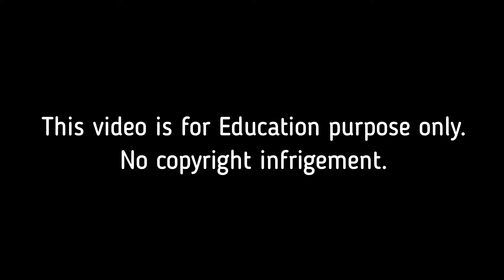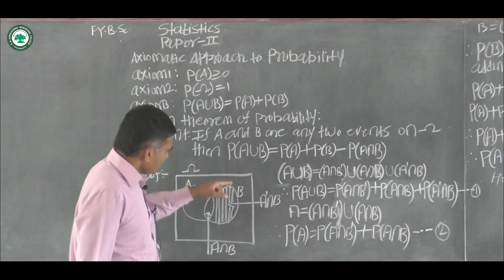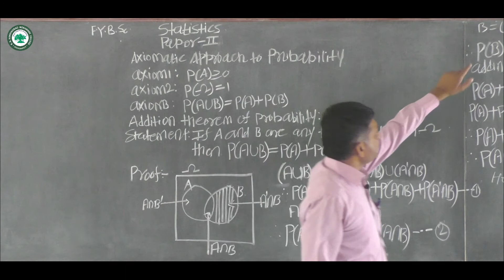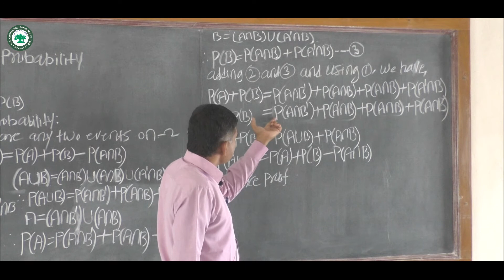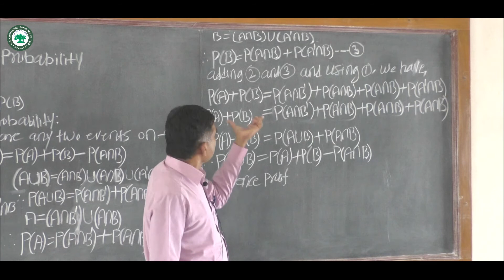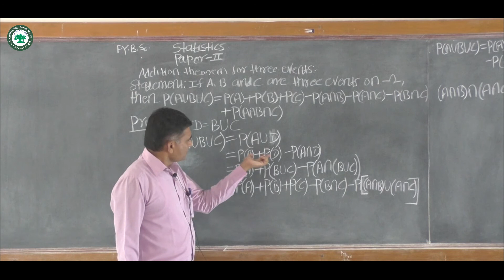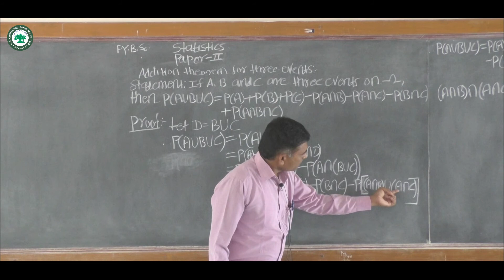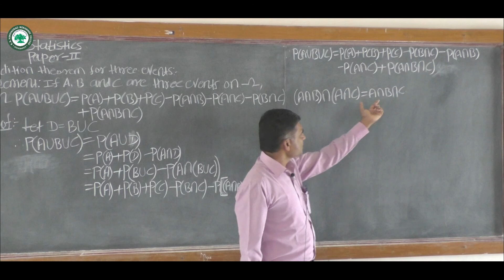F.Y.B.Sc.(Statistics) || Topic: Axiomatic approach to probability LEC 4 || By Prof. Khilare S.K.